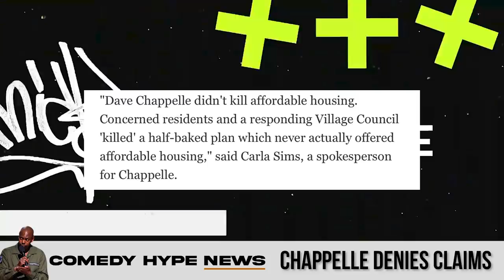Dave Chappelle Responds To Backlash Over 'Affordable Housing' Rant - CH News Show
- For a new episode of The Comedy Hype News Show, the cast Pierre, Capone, and Vanessa Fraction talk with Symphony Thompspon about the latest from Dave Chappelle. Chappelle would make headlines when a video went viral of the comedy great speaking out against a project in his hometown that would include affordable housing. Chappelle and his team has since responded. Instagram: @ComedyHype & Twitter: @ComedyHype_